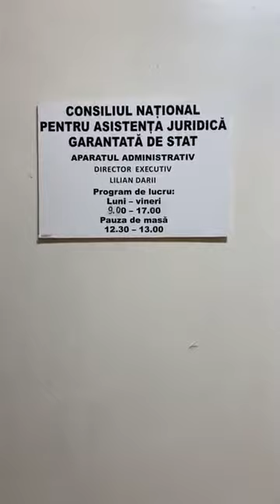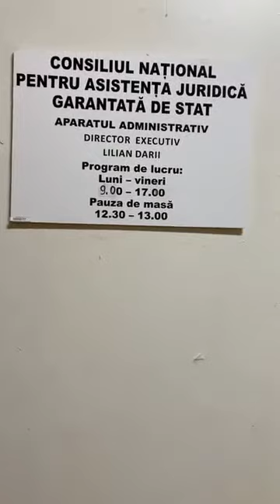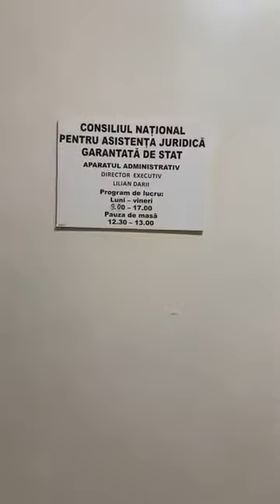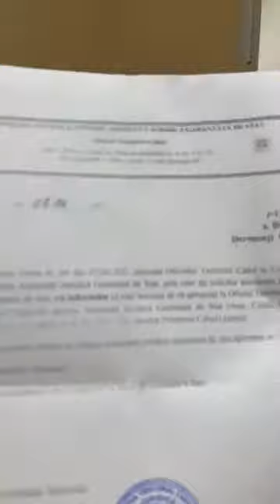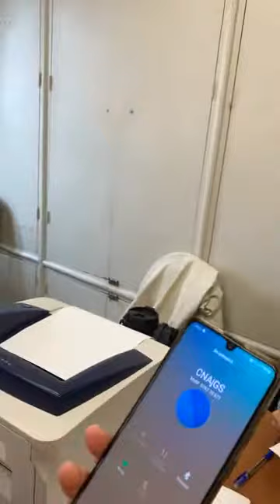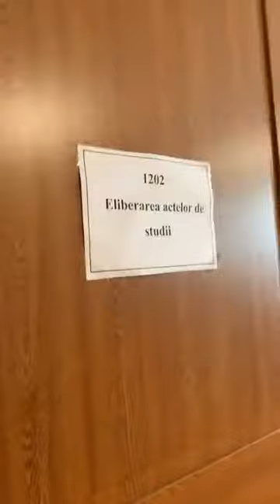Maria Olar (1). 17.06.2021г.